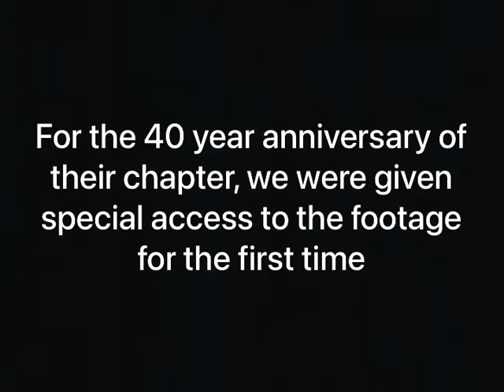Dallas NSA Chapter Reunion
The Dallas Chapter of the NSA experienced an incredible milestone in April 2022 - their 40-year anniversary as a part of the NSA!

To celebrate this remarkable achievement, former Dallas Chapter Leader Lee Reeves hosted a special reunion on Zoom with some of the original members of the chapter. From the comfort of their homes, the original members took us back to 1982 and shared how a lifetime of friendships, ups and downs, and a special bond had been made possible by their time together.

The NSA is proud to host hundreds of chapters across the United States and virtually for kids, teens, adults, and military personnel.